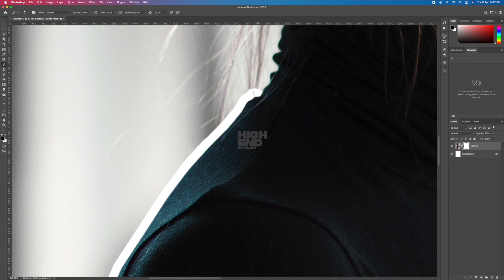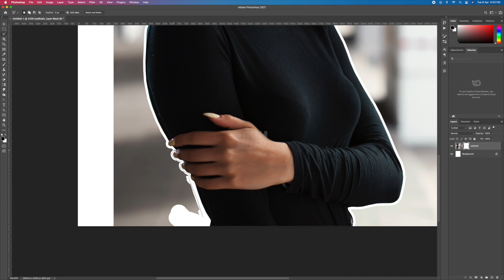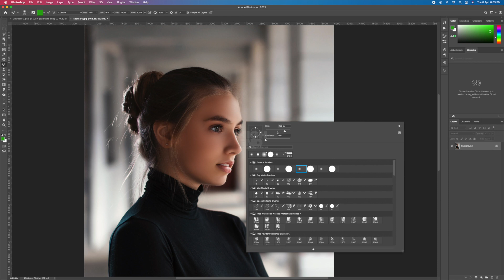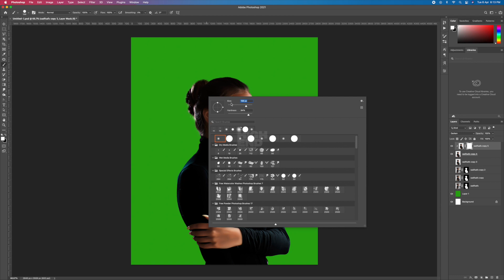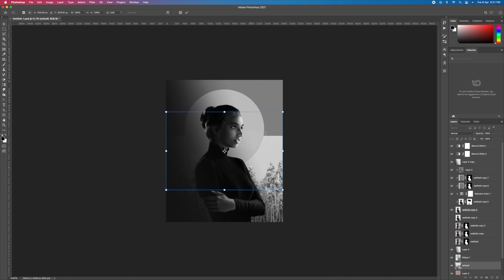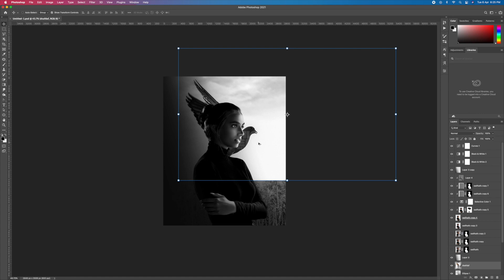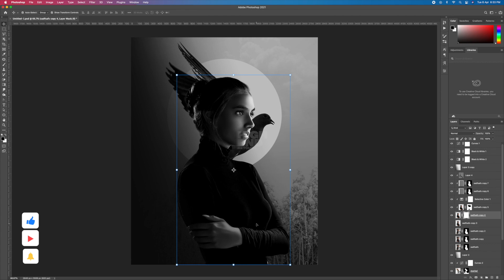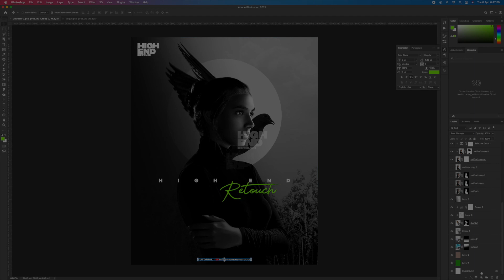Black and White Portrait - Photoshop Manipulation - Photoshop Tutorial - High End Retouch 2022